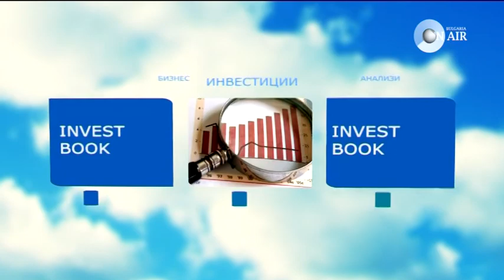INVESTBOOK 16.10.2012 Животозастраховането в България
Гост: Георгиос Цаконас, главен мениджър на MetLife България